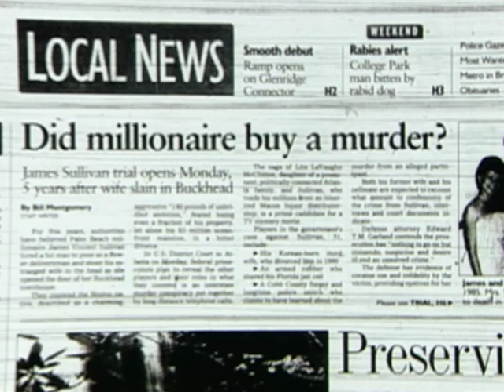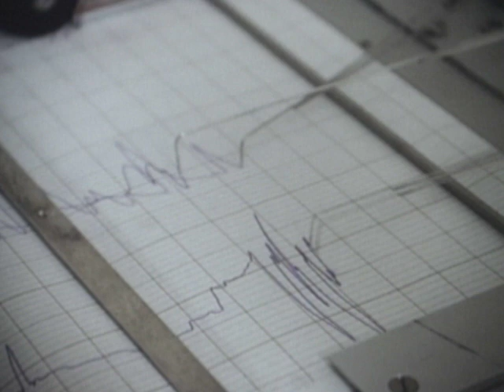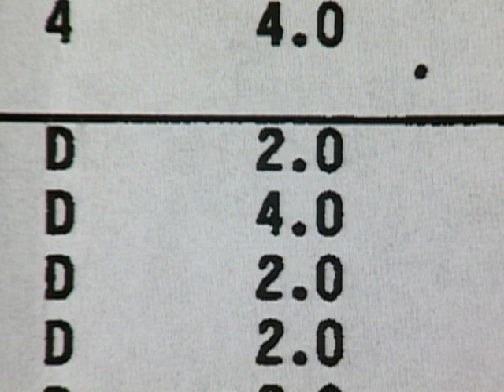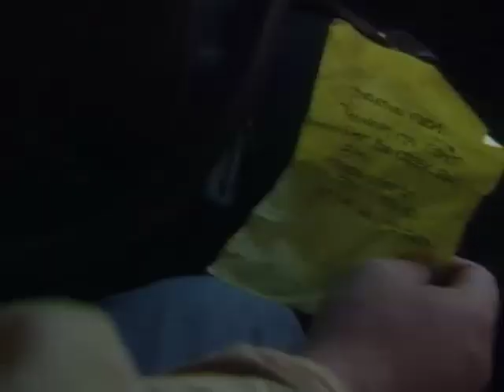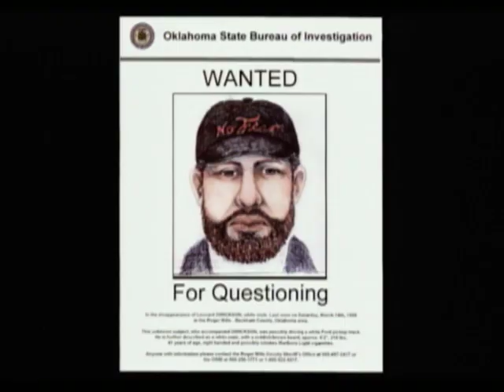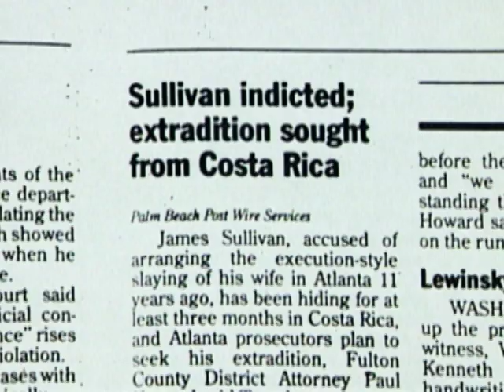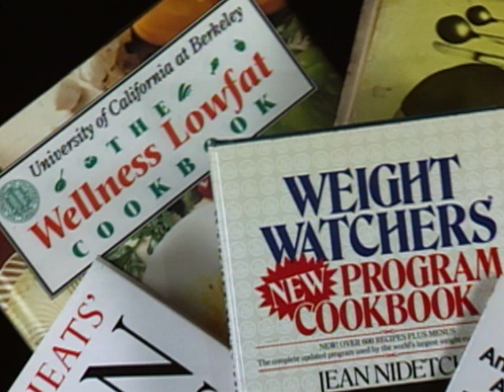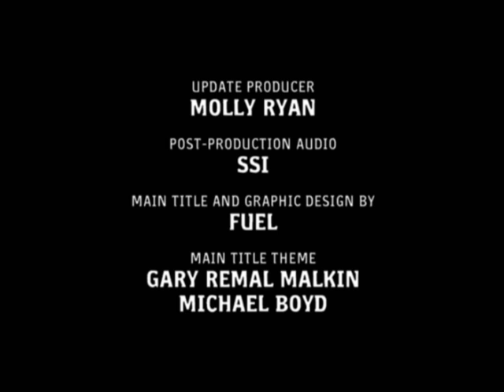Unsolved Mysteries with Robert Stack - Season 11 Episode 3 - Full Episode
This episode includes: Two Mary Murders, Lenny Dirickson, Fatal Flowers & UD and Boston Healer.